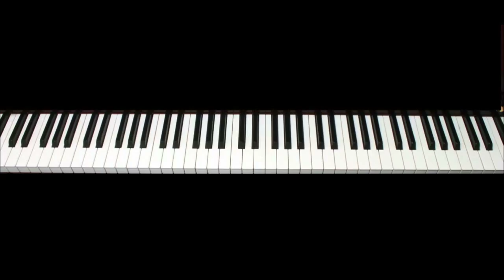Denton Music Scene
Denton, TX is full of great music, from rock to folk, hip-hop, bluegrass, polka, and more.
Shot by: Cherie Yurco
Edited by: Mike Lemionades